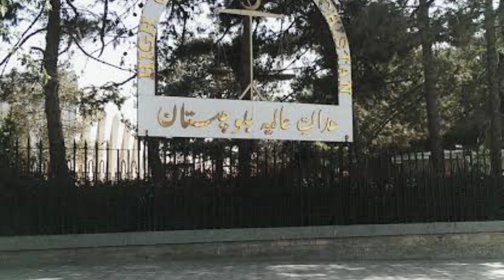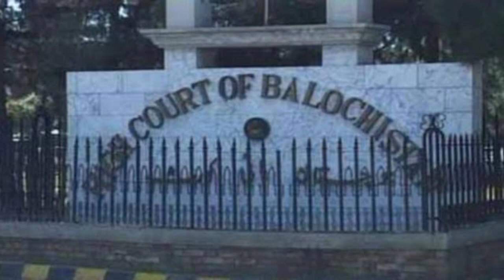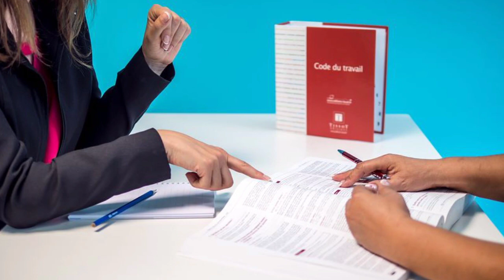Honorarium for specific employees I employees news today balochistan I govt employees news live